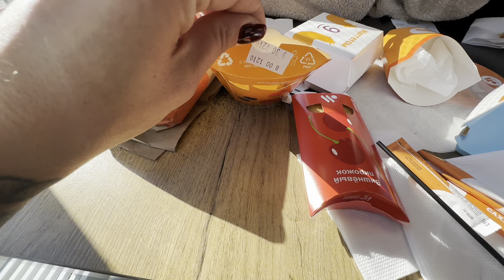НОЖКИ устали. Ласточка АНАПА-КРАСНОДАР. Парк Галицкого. ВОНЮЧКА туалет.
СБЕРБАНК
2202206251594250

ТИК ТОК
KiraNight13

Kiranight13